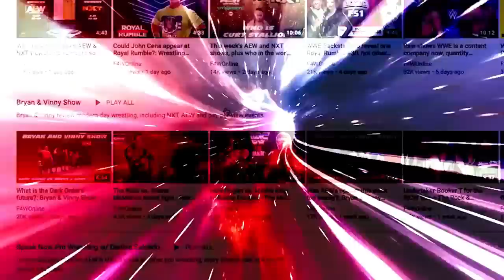Rampage had some baffling booking: Bryan & Vinny Show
Bryan, Vinny, and Craig discuss the Shane Taylor debut, the setup to FTR vs. The Acclaimed for Dynamite this Wednesday, and everything involving Samoa Joe's future plans from Friday's Rampage. [December 4, 2022]